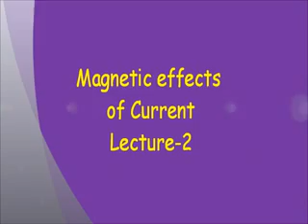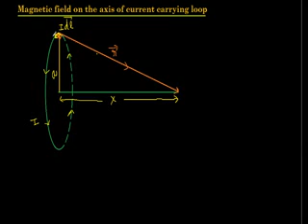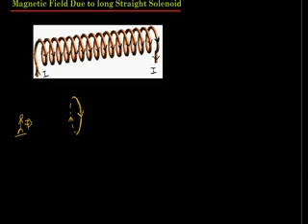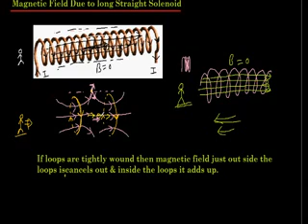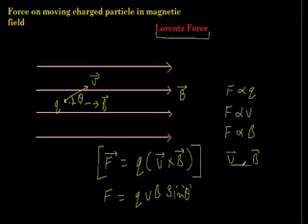Magnetic effects of current part-2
for more Physics Lectures Questions Solutions Animations etc.